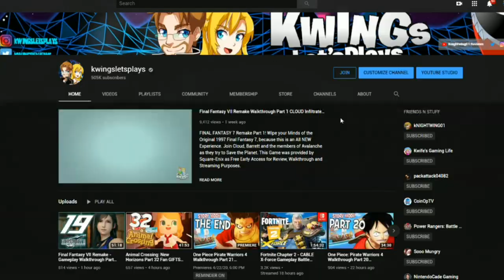Injustice 2 Versus Raphael TMNT Vs Green Arrow (Injustice Versus)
Injustice 2 Versus Raph TMNT vs Green Arrow! The Kwings are looking at Injustice 2 again for a limited time.